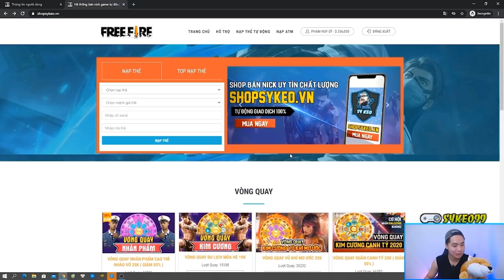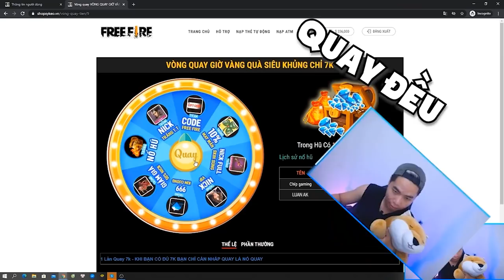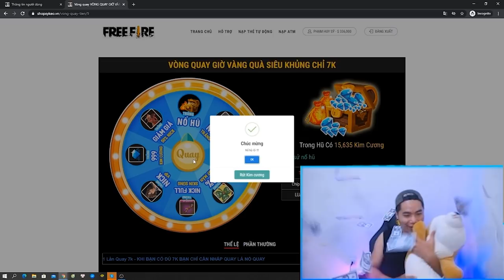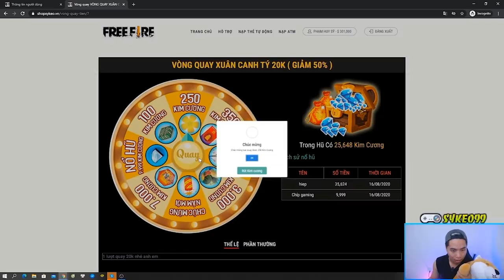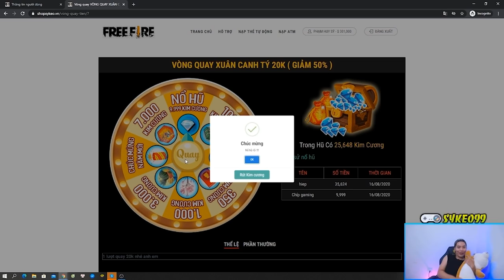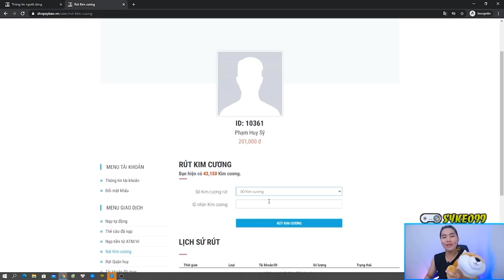Free Fire Chỉ Với 25K Cơ Hội Trúng 25000KC - Sỹ Kẹo